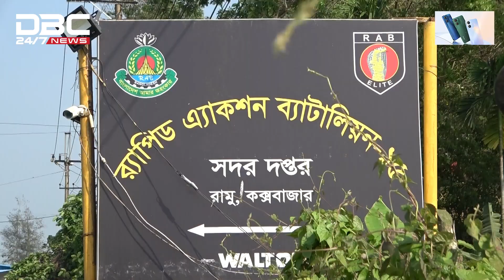কক্সবাজারের উখিয়ায় আরসার আস্তানা হতে বিপুল সংখক গ্রেনেড ও রকেট শেল উদ্ধার | DBC NEWS